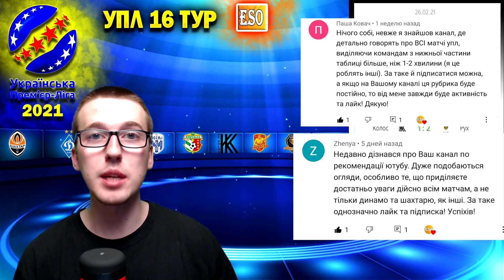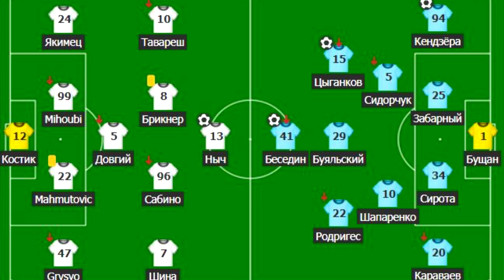Обзор и разбор 16 тура УПЛ | Шахтер и Заря, Динамо Киев, и ВСЕ матчи тура | Результаты и таблица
В этом видео мы разобрали 16 тур упл, все матчи тура. Шахтер проиграл Заре, Динамо легко обыграло Львов, Рух неожиданно в конце взял 3 очка у Колоса, Александрия проиграла достойно Ворскле, Десна не заметила, гений Кулач, гол Иванисени. Таблица и результаты всех матчей украинской премьер лиги и многое другое ! Обзор и разбор 16 тура УПЛ .
Таймкоды:
00:00 - Приветствие
00:58 - Десна и Ингулец  (В чистую)
04:43 - Мариуполь и Днепр1 (Забивной Дуглас и стабильный Мариуполь)
13:18 -  Ворскла и Александрия (КУЛАЧ топ)
21:53 - Колос и Рух (Не забиваешь ты - ...)))
29:17 - Минай и Олимпик (Не стабильные команды)
33:31 - Шахтер и Заря (МУЖИКИ)
40:40 - Львов и Динамо (Класс решает)
45:21 - Таблица и 17 ТУР